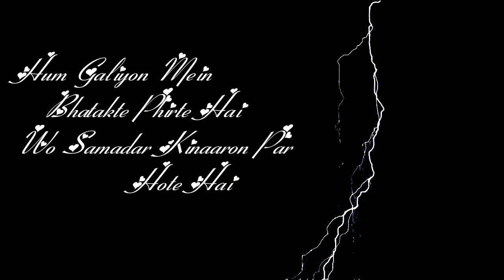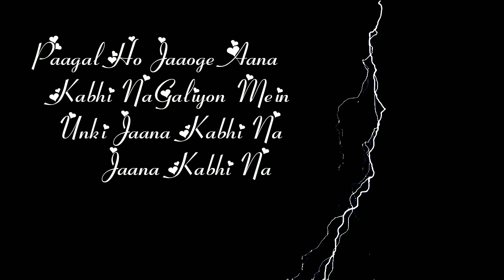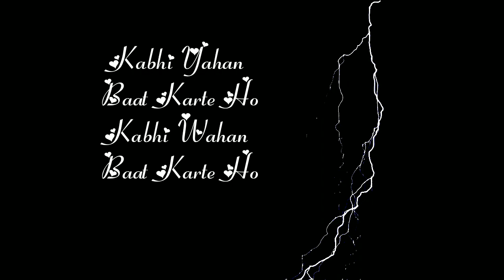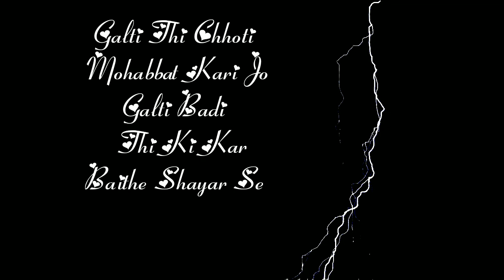Jinke Liye (LYRICS) - Neha Kakkar Ft. Jaani | B Praak | Arvindr Khaira#jinkeliye#nehakakkar#jaani.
Gulshan Kumar & T-Series present  Bhushan Kumar's latest music video "Jinke Liye". This new song is from the album Jaani Ve and sung by Neha Kakkar featuring Jaani. The music for this song is composed by B Praak. The video director for this song is Arvindr Khaira.

🎵 ORIGINAL SONG CREDIT :
Song - Jinke Liye
Album - Jaani Ve
Singer - Neha Kakkar Feat. Jaani
Composer and Lyrics - Jaani
Film By - Arvindr Khaira
Female Model - Siddhi ahuja
Casting for Female Model: Vivek Gautam
Creative Director and Steadicam operator:- Amaninder Singh (Nonu)
Assistant Directors:- Sukhman Sukhu, Satnam Singh
Dop:- Anurag Solanki
Action Director:- Bunty
Line Producer- Satish Kakade
Art director-  Akhilesh
Jaani Costume:- Mayur
Jaani styling: obsession by Mayur
Neha Costumes:- Sugandha Sood
Editor:- Zipsi
Colorist:- Adolf D’Souza
BTS - Md Rashid Iqbal
Poster shoot - Kirandeep Photograph

🎵🎵🎵 Song Lyrics :
Tere Liye Meri Ibaadatein Wahi Hai
Tu Sharam Kar Teri Aadatein Wahi Hai
Jinke Liye Hum Rote Hain
Ho Jinke Liye Hum Rote Hain
Wo Kisi Aur Ki Baahon Mein Sote Hai
Hum Galiyon Mein Bhatakte Phirte Hai
Wo Samadar Kinaaron Par Hote Hai
Paagal Ho Jaaoge Aana Kabhi Na
Galiyon Mein Unki Jaana Kabhi Na
Jaana Kabhi Na
Hum Zinda Gaye Kareeb Unke
Ab Dekho Mare Huye Autein Hai
Ra Ra Ra-Ra…
Haathon Se Khelte Honge Ya Pairon Se
Fursat Kahan Ab Unko Hai Gairon Se
Unki Mohabaat Har Jagah Wo Jo Kehte The
Hum Iklaute Hai
Kabhi Yahan Baat Karte Ho
Kabhi Wahan Baat Karte Ho
Aap Bade Log Ho Sahab
Humse Kahan Baat Karte Ho
Aaj Us Shaks Ka Naam Bataenge
Jaani Tha Jaani Mile Jis Kaayar Se
Galti Thi Chhoti Mohabbat Kari Jo
Galti Badi Thi Ki Kar Baithe Shayar Se
Aag Ka Dariya Jafan Unki
Har Din Laane Gote Hai
Kisi Aur Ki Baahon Mein Sote Hai